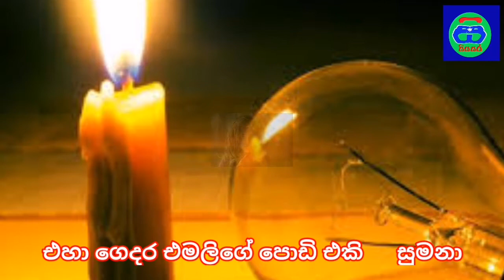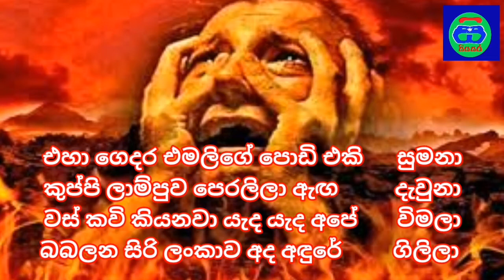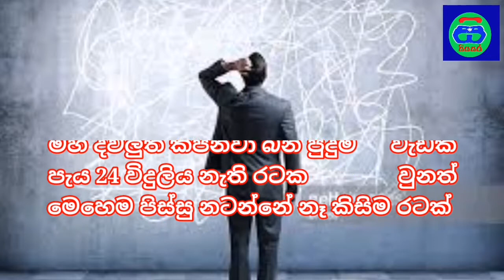හැට නම ලක්ෂේ චන්දය ගැන සිහිවෙද්දී | කතිරෙ ගහපු අත බන් මොකටද හිච්චී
poetry
H.ishini wathsala Dharmadasa